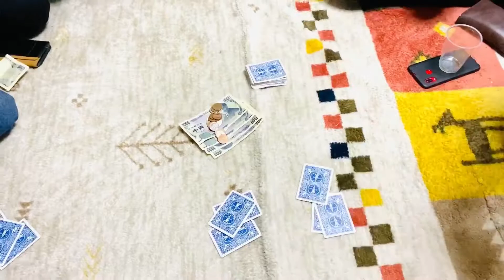पारिवारिक भेटघाट संगै जापान मा नेपाली ले भित्राए दसैँ(family get together in dasain)part2by#CRThapa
This dasain special video you should watch 3 parts than only you can enjoy so plz watch part1 p  art2 part3 tooo.
Dasain festival
Nepali Ko dasain in Japan
Ramailo japan
Japan ma nepali gare dasain ma ramailo
Bidesi life jhakas
Chad parba Ko ramailo
Sinkansen tv
SINKANSEN TV
SINKANSENTV
Shinkansen tv